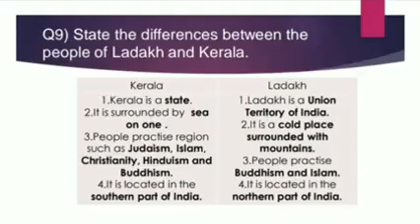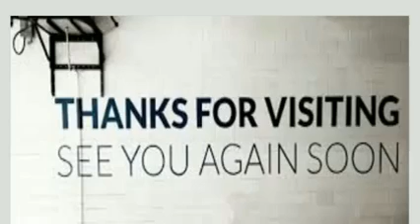Understanding Diversity: Ladakh & Kerala